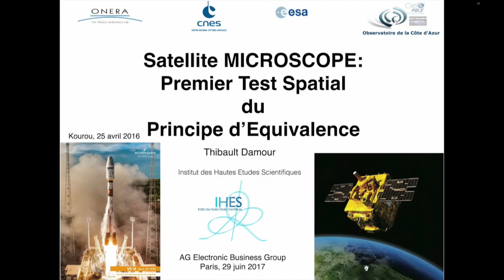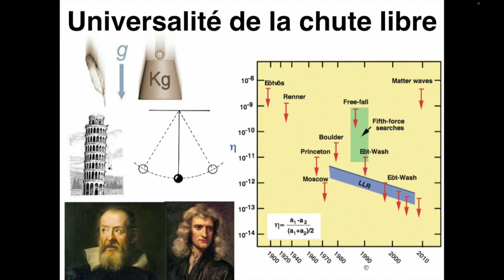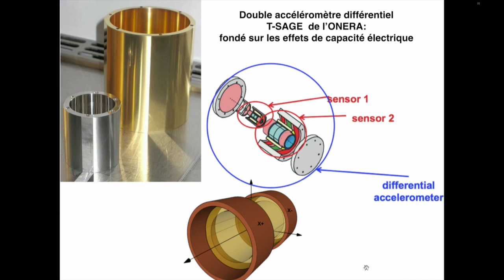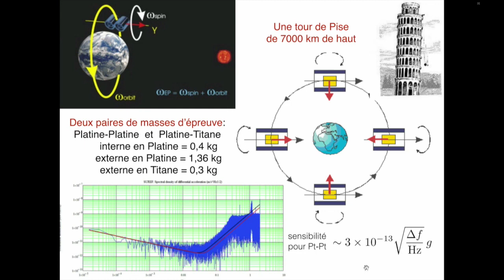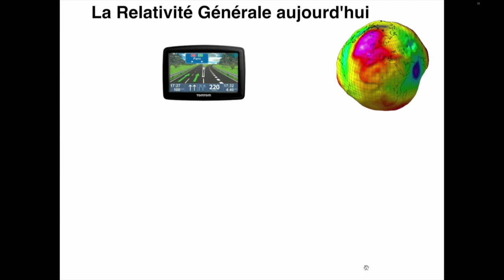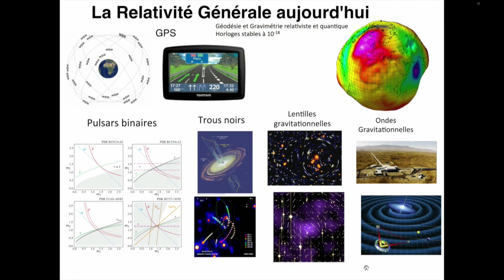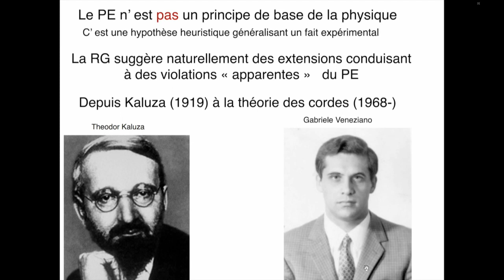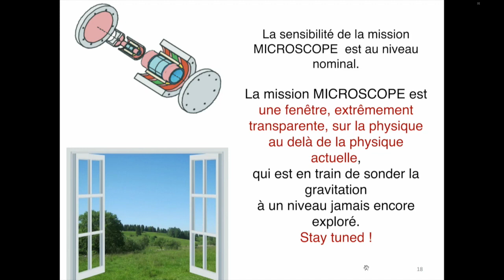Comment le Satellite Microscope compte tester la Validité du Principe d'Equivalence entre la Mas